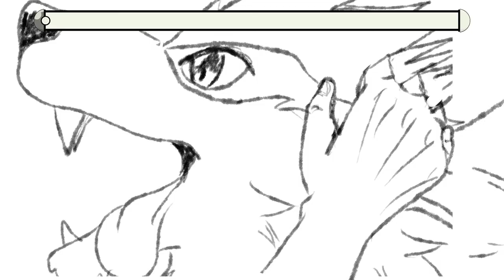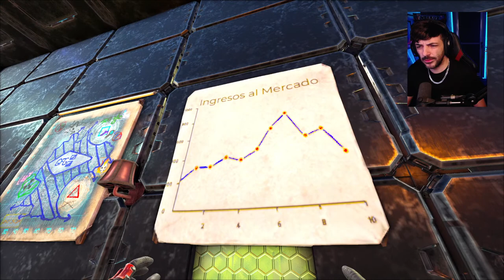🔴 - ASÍ SE CREA UNA GU3RR4!!💥🔥 - RE3, cap. 31 - ARK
Me encantan los dinosaurios y sobretodo los juegos de supervivencia como ARK unete a esta increible comunidad de Arkeanos, y disfruta de todo el contenido exclusivo, unico para miembros ark y mucha variedad de juegos